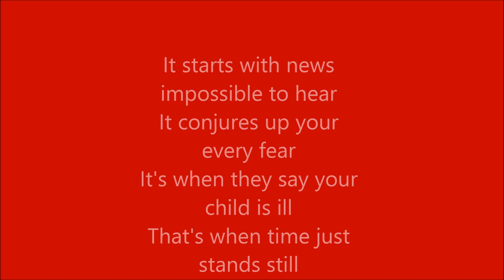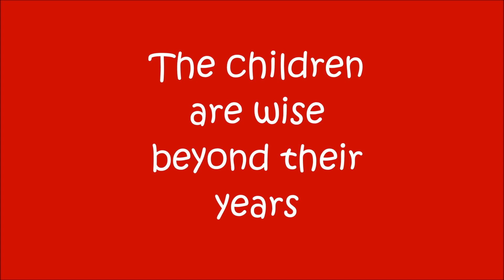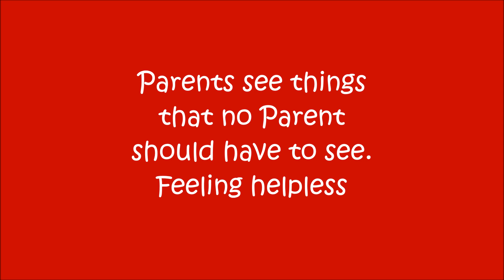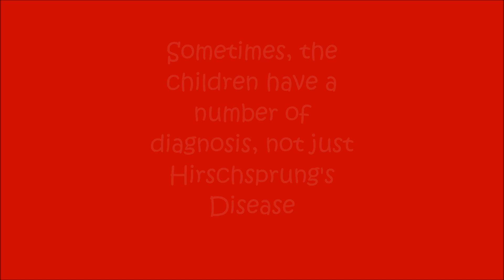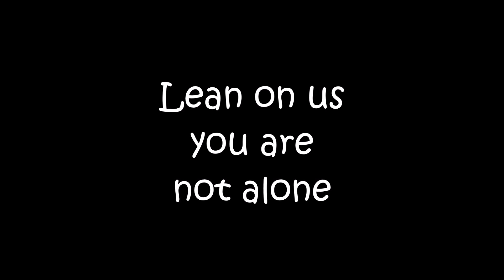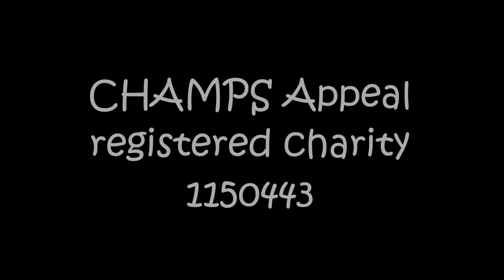CHAMPS Appeal Hirschsprung's Awareness